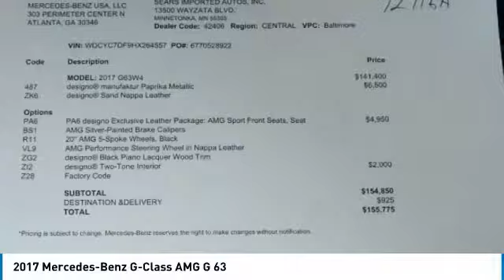2017 Mercedes-Benz G-Class AMG G 63 Minnetonka Minneapolis Wayzata,MN 72716A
Sears Imports
13500 Wayzata Blvd

Very clean One Owner local trade in G 63 that was purchased new and serviced here at Sears Imported Autos. Options include 2-Tone Nappa Leather Upholstery, AMG Front Sport Seats, Auto High-beam Headlights, Blind Spot Sensor, designo Exclusive Leather Package, designo Nappa Leather Upholstery, Exterior Parking Camera Rear, Garage door transmitter: Homelink, Heated & Ventilated Front Bucket Seats, Heated steering wheel, High intensity discharge headlights: Bi-Xenon, Illuminated entry, Navigation system: COMAND APS, Power moonroof, Power passenger seat, Ventilated front seats. Recent Arrival!brbrbrCARFAX One-Owner. Awards:br  * ALG Residual Value Awards 2017 Mercedes-Benz G-Class G 63 AMG 4MATIC